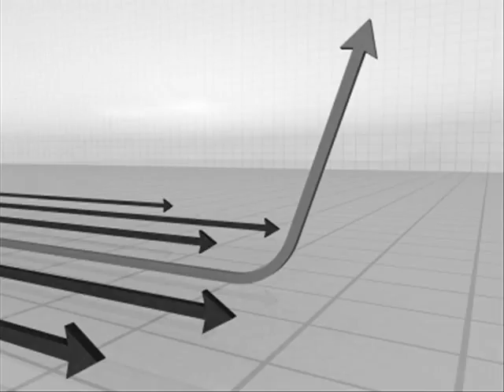DAILY NEWS UPDATE 11-23-09 with Dennis Daily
Longtime national reporter Dennis Daily scans the news sources for some interesting stuff.